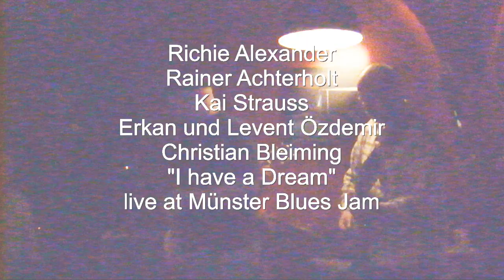Richie Alexander at Münster Blues Jam "I have a Dream"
Richie Alexander - Vocals
Kai Strauss - Guitar
Erkan Özdemir - Base
Rainer Achterholt - Guitar
Fabian Fritz - Piano